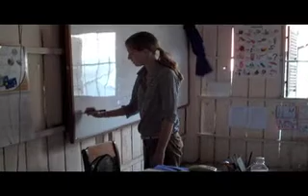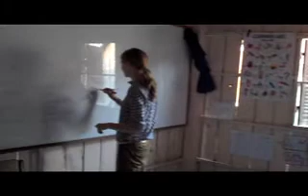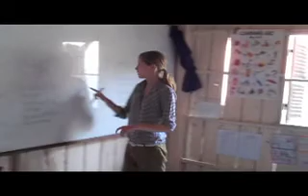BEC for Church in Garden.mp4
A very special school for orphans and vulnerable children in Phnom Penh, Cambodia, enters into its third year, with the help and support of members of the World Services Committee of the Church-in-the-Garden in Forest Hills, New York.